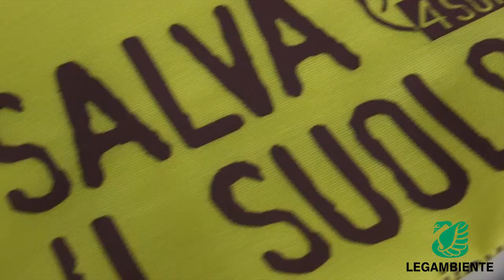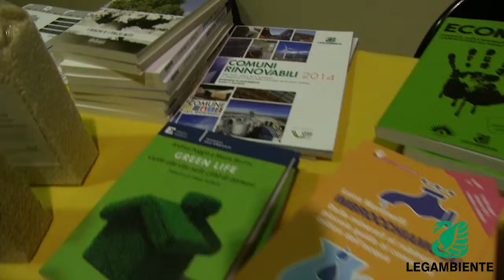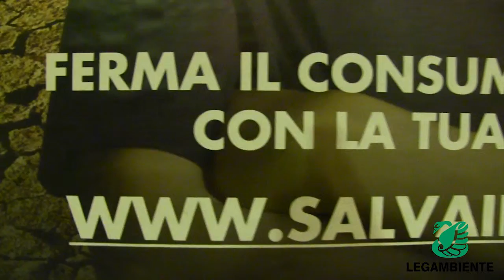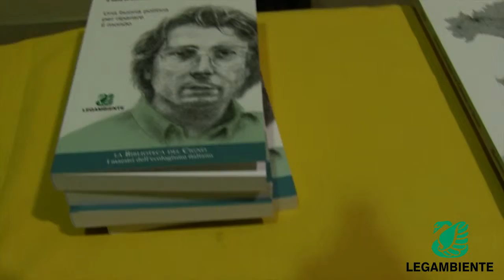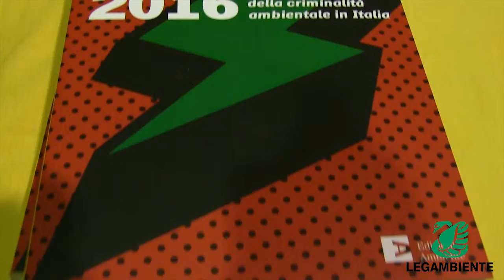I temi dell'assemblea regionale 2016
Brescia, 20 novembre 2016 - Una due giorni intensa e ricca di opportunità di oncontro e confronto su tematiche sensibili: dalle bonifiche alla lotta al consumo di suolo, dal volontariato all'economia civile, dai trasporti ai sistemi di recupero e riciclo. L'assemblea reginale dei circoli di Legambiente è stata anche occasione di incontrare le diverse realtà sul territorio impegnate su tematiche riguardanti la salvaguardia dell'ambiente, l'agricoltura, la ricerca in ambito agro-alimentare, la difesa dei consumatori, per promuovere insieme la campagna europea People4Soil, per la raccolta di un milione di firme in Europa per una direttiva a tutela del suolo. E' possibile firmare la petizione su

Ufficio stampa Legambiente Lombardia
Silvia Valenti